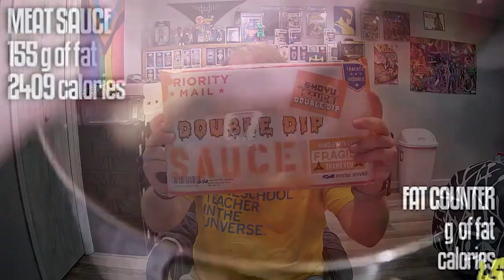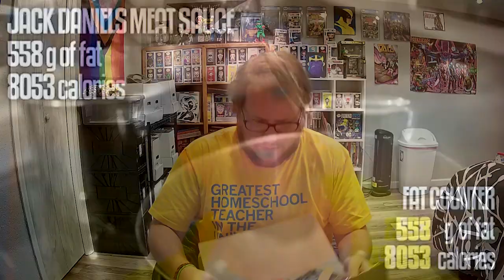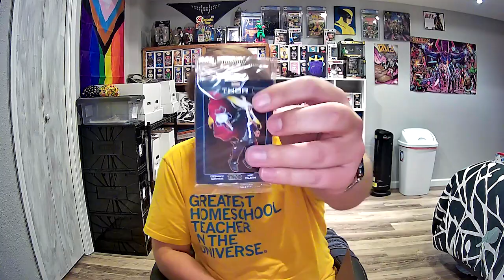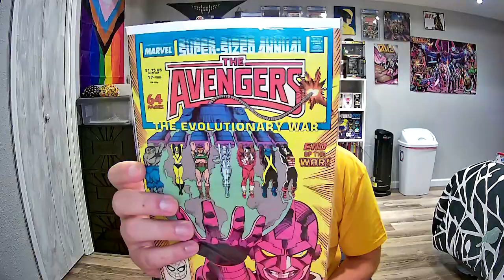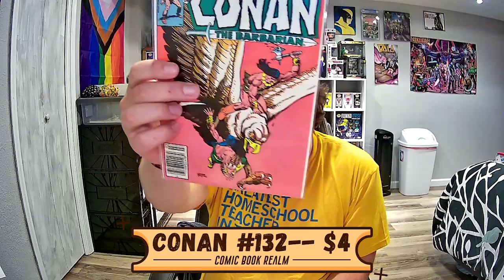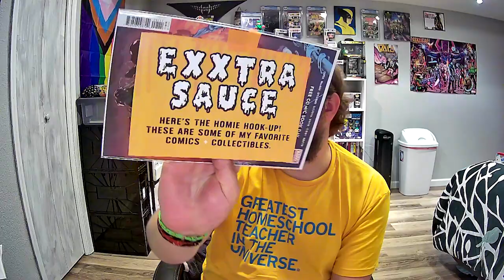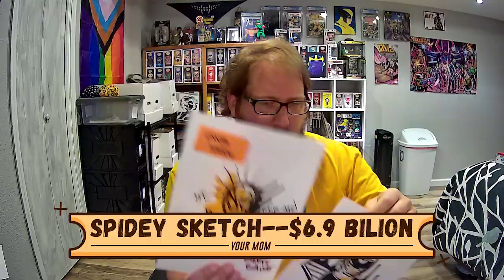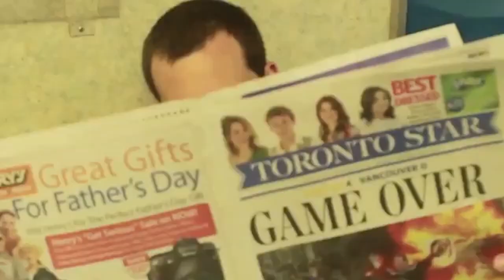It is time to get my FIRST TASTE of the Shoyu Sauce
Of course credit to the Sauce Boss for all of his sweet usage of the word SAUCE: